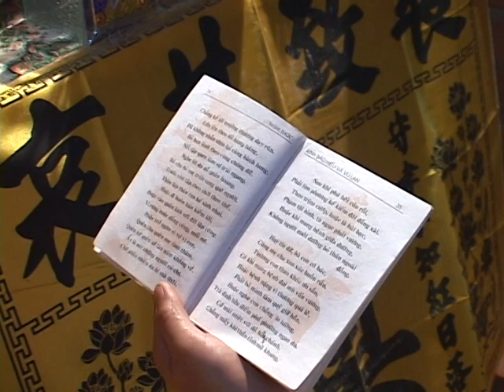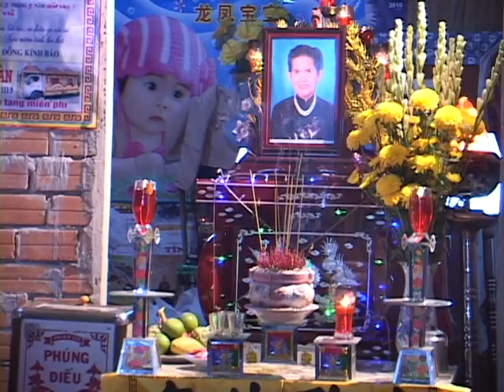LE TANG BA LE THI SI 2